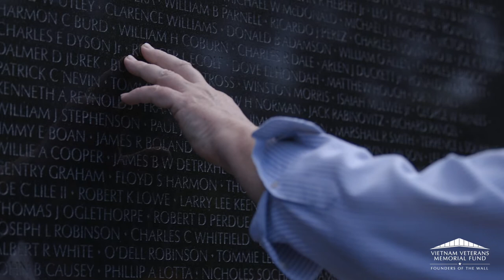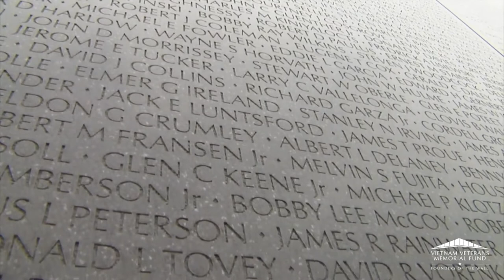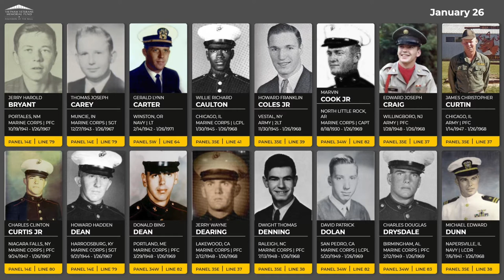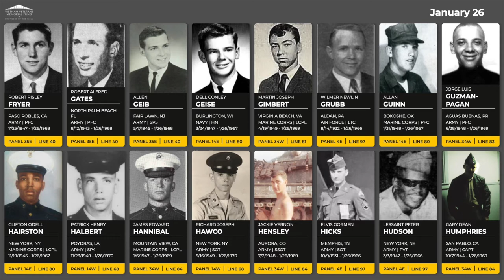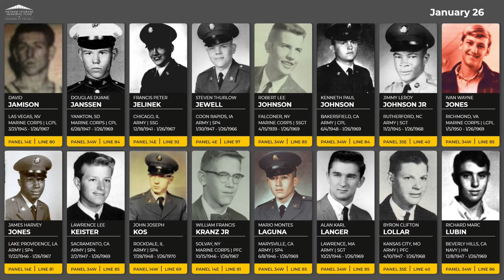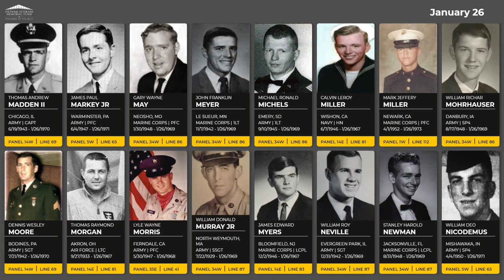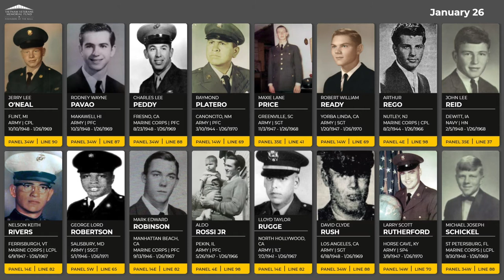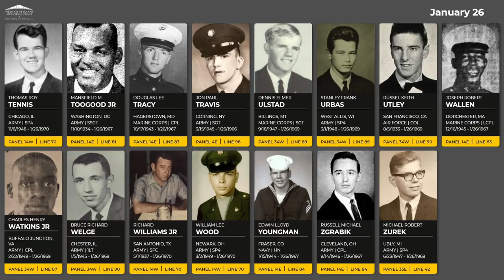Daily Virtual Reading of the Names: January 26